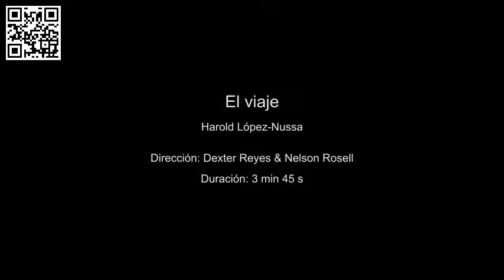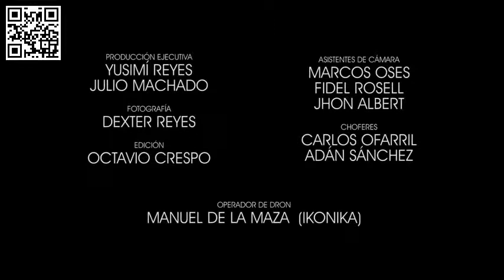HAROLD LOPEZ NUSSA - "El Viaje" - clip